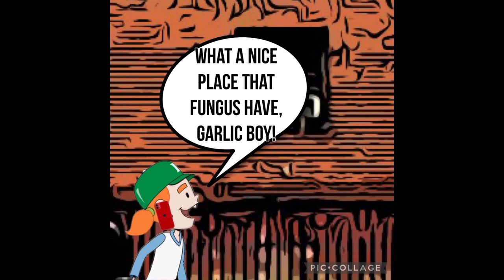dsy - Toba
And
Rodney Mess Productions
Presents
Garlic Boy